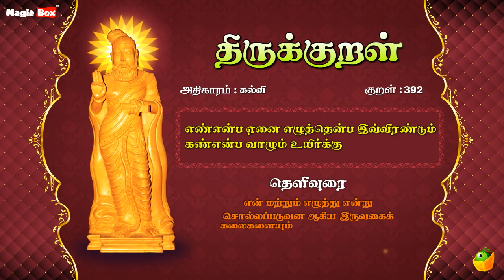Thirukkural 392 | கல்வி - எண்என்ப | Athikaram 40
Proudly Presents

"கல்வி" (எண்என்ப-392)

Singers:
T.L.Maharajan,
Mahathi,
Saindhavi,
Brabakaran,

Commentator:
S.P.Devarajan

✍🏻 Lyrics: Thiruvalluvar
✍🏻 Text Author: Tamilpiriyan M.A., M.Phill.,

🎧 ஆல்பம்: திருக்குறள்
🎤 பாடகர்: டி.எல். மகாராஜன், சைந்தவி, பிரபாகரன், மஹதி & எஸ்.பி. தேவராஜன்
✍🏻 பாடல் வரிகள்: திருவள்ளுவர்
🎼 இசை: டி.வி. ரமணி
✍🏻 உரை ஆசிரியர்: தமிழ்ப்பிரியன் M.A., M.Phill.,